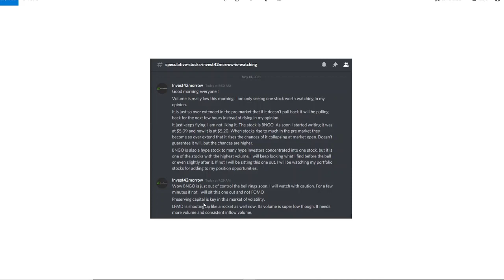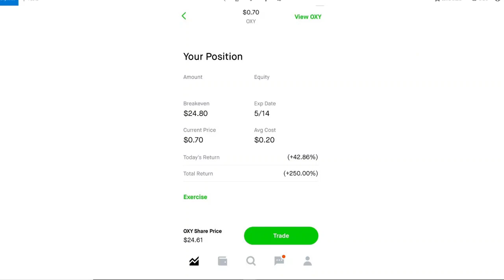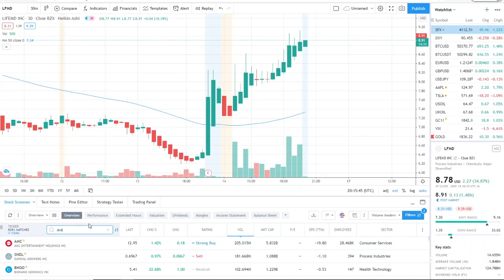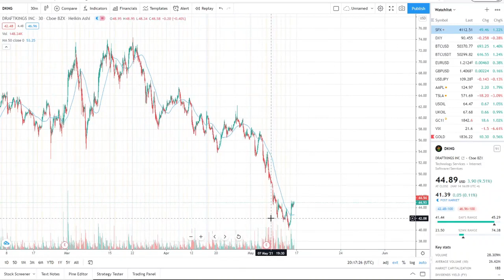NANO DIMENSION NNDM STOCK CHART ANALYSIS | BIG NEWS ON ARK INVEST POSITION UPDATE !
NANO DIMENSION NNDM STOCK CHART ANALYSIS | ARK INVEST JUST BOUGHT MORE ! [NNDM STOCK]

NANO DIMENSION NNDM STOCK CHART ANALYSIS | CATHIE WOOD JUST BOUGHT MORE ! [NNDM STOCK] NANO DIMENSION NNDM STOCK CHART ANALYSIS | ARK INVEST JUST BOUGHT MORE ! [NNDM STOCK]

NNDM has big innovation going for it in the years ahead. We will speak about NNDM stock chart; and ARK invest portfolio update on positions with NNDM stock. NNDM stock has been running for the last few days from the lows of $6.50. Nano dimensions highs were $18. Could it be broken for NNDM to reach Newer highs?